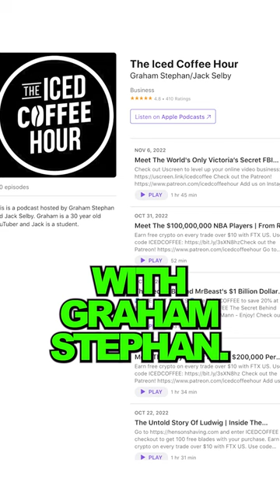Top Podcasts 2023. Best Free Podcasts to Listen To in 2022 and 2023.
🔴MOOMOO is also giving you free stocks to sign up and deposit $100. MORE FREE MONEY!!! moomoo even trades OTC Stocks!

🤑Take My Airbnb Master Class and start earning PASSIVE Income